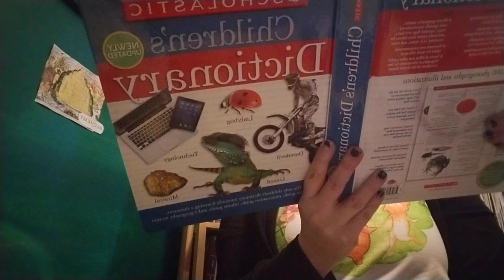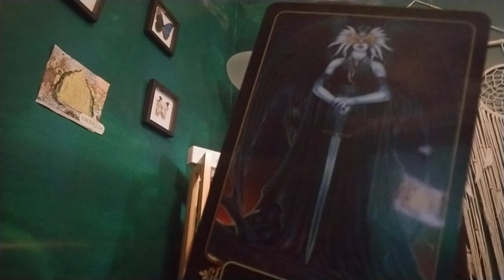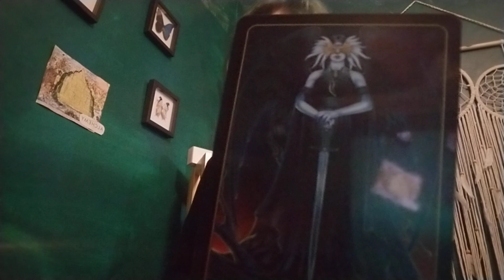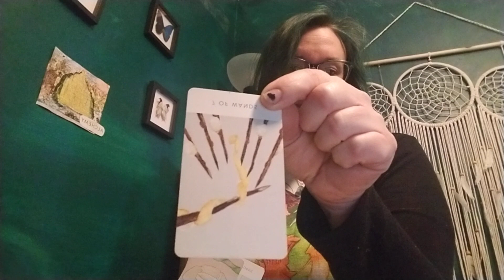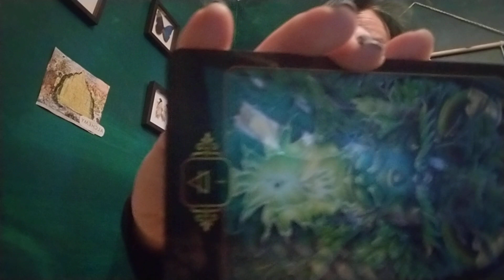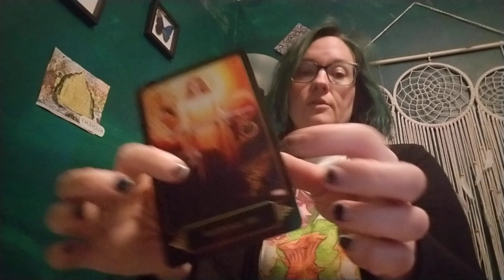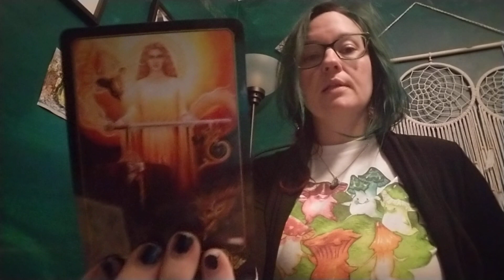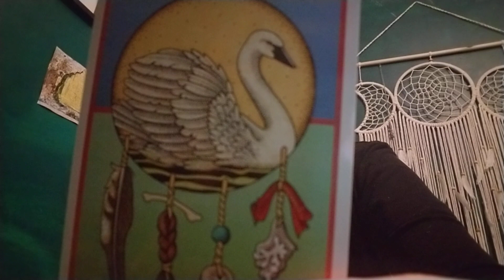Capricorn! Part 2! Ok Nostradamas! Let's see what you got!? Impressive energies!!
I am a bit speechless her Capi! You have come so far and done so much inner work. You are being called to further that even more. Test all the boundries. Adventure is yours!! Seek out new perceptions and knowledge! Way to be Capi!! Very impressive energies! You are master to them all! Brilliant. Happy full moon!

Keep the flame,
Sara